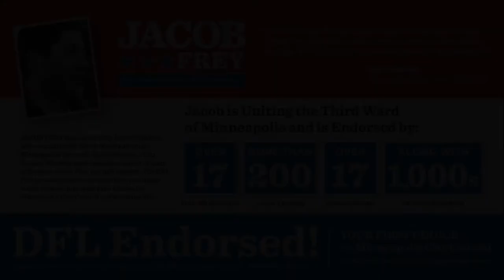JACOB FREY on Our Potential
Jacob Frey talks about the potential of the new Third Ward.

On November 5, VOTE JACOB FREY as your FIRST CHOICE for Minneapolis City Council.

Released 10.22.13